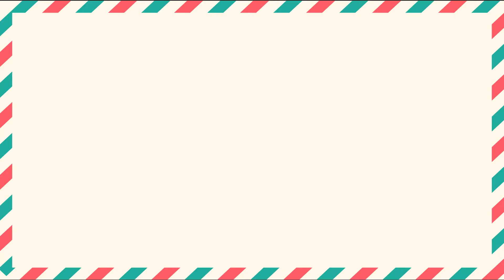Introduction de la journée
Mme Sophie Girard, Directrice Départementale ARS 87
François-Jérôme Aubert, Directeur, CH Esquirol
Dr Emilie Legros-Lafarge, Médecin responsable C2RL, CH Esquirol